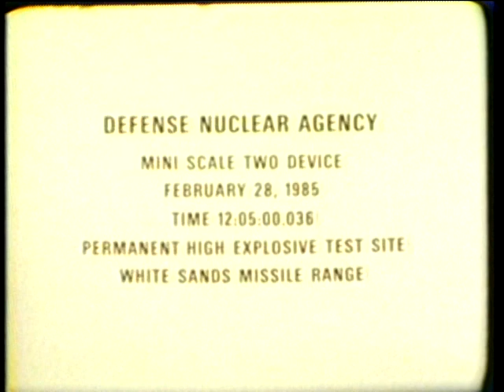Mini Scale: High Explosives Testing at White Sands Missile Range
No audio.

In preparation for the Minor Scale high explosive test, event planners conducted several smaller tests, known as Mini Scale, prior to the main event.

You can read more about Minor Scale and the other high explosive test events in the Misty Castle series on our

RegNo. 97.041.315